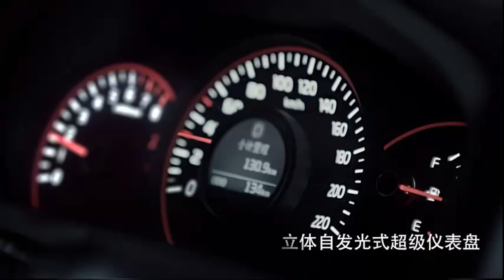Kia Sportage (狮跑) 2014 commercial 1 (china)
东风悦达起亚 新狮跑
동풍열달기아 스포티지 스파오 중국 광고